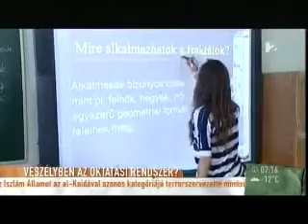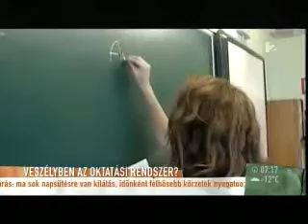Rétvári Bence a TV2 Mokka című műsorában 2016.01.22.